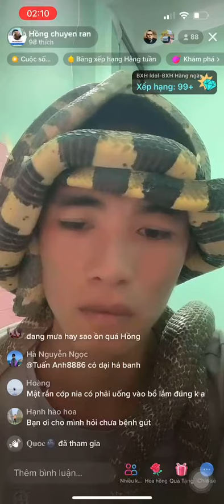Hồng rắn/Chuyên chữa rắn cắn